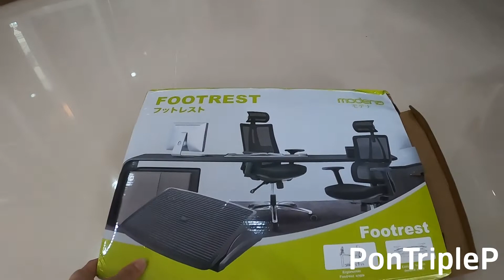รีวิว Modena Kama Pro เก้าอี้ทำงาน Ergonomic งบช่วง 4 พัน